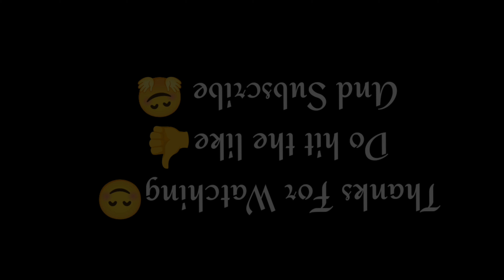🇮🇳 India ka Sabse l Sasta l Bazaar 😱😱[ Daman ]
kolkata ka sabse sasta market,sabse sasta market in kolkata,sasta bazaar me electrical sab item,sasta bazar,sasta bazaar me pankha electrical motor tv fridge,sabse saste thaan wale suit,delhi ka chor bazaar,jaipur ki sabse sasti market,india eat mania,duniya ke sabse saste desh,sabse saste toy,indian street food,chor bazar delhi,sasta marble,sadar bazar delhi,sasta marble.,ghana kasuta raftaar,indian marble,sassta,daman devka beach,chor bazar